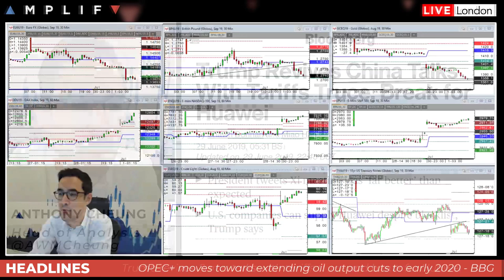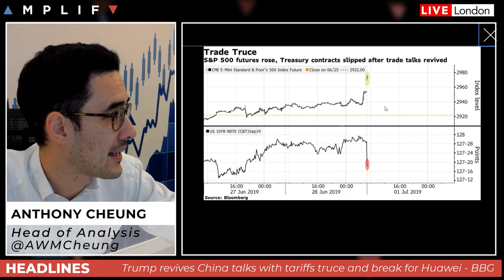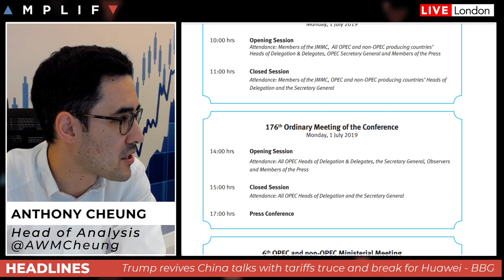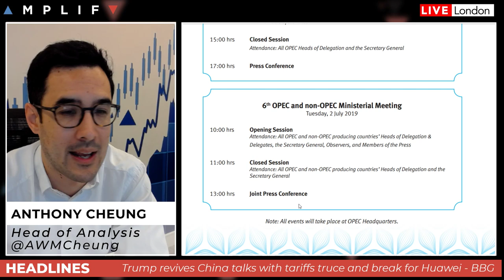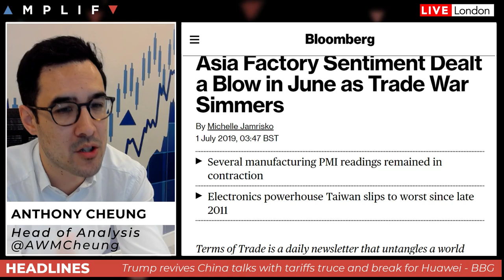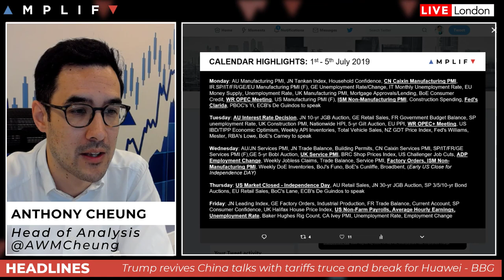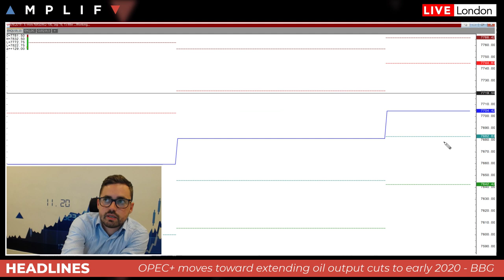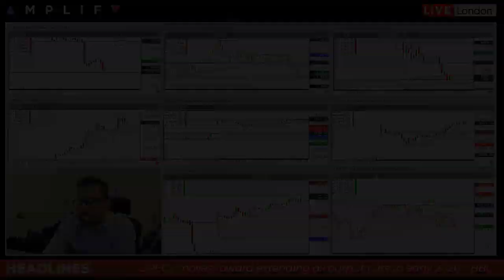The Trading Week Ahead: 1st - 5th July 2019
- An overview of calendar highlights (00:00)
- Relief rally across asset classes as Trump revives China talks with tariff truce and break for Huawei (1:18)
- OPEC+ move toward rolling over deal for another 6 to 9-months (9:34)
- View on what the important data points are this week (13:53)
- Technical review across the charts with Associate Sam North (16:39)